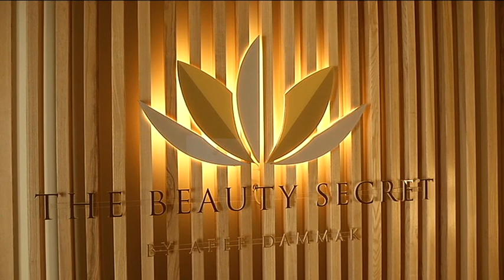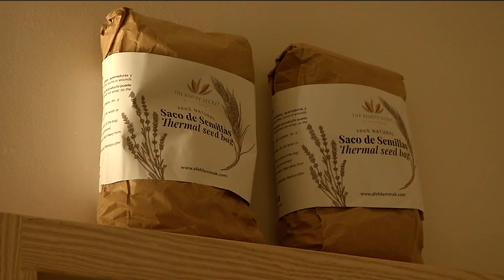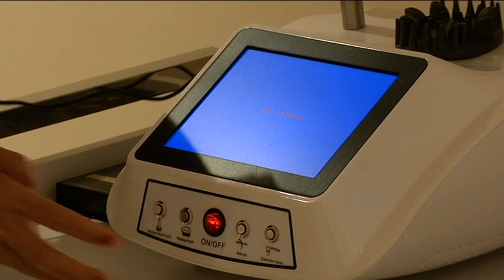Entrevista del Día Afef Dammak 19/06/2024